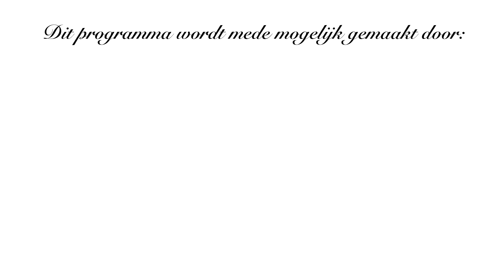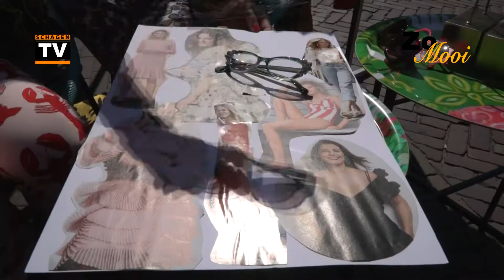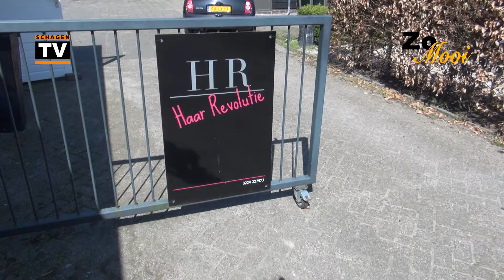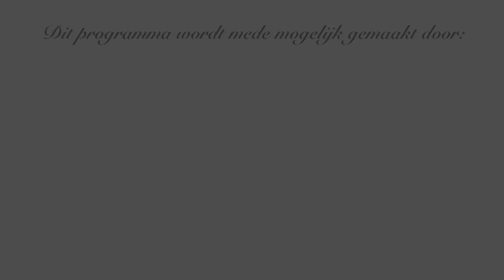Zo Mooi 2 - Hans Riegen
In Zo Mooi krijgen inwoners van Schagen een metamorfose. Presentatie: Afke Bleeker (Zo Hip Warmenhuizen) en Sharon Couwenhoven (Mooie Ogen Schagen).